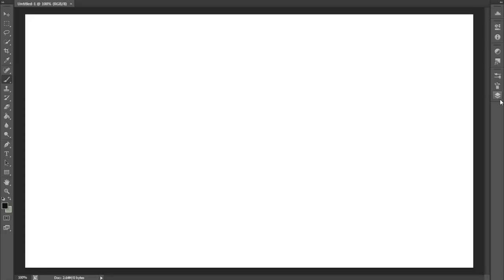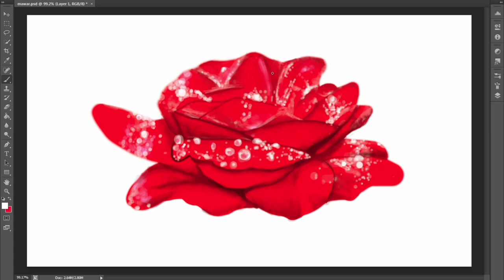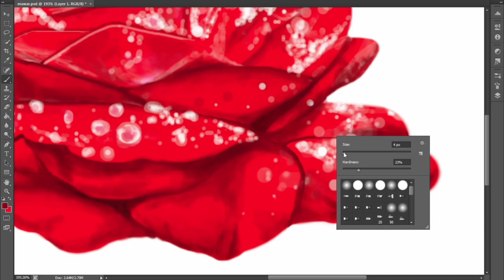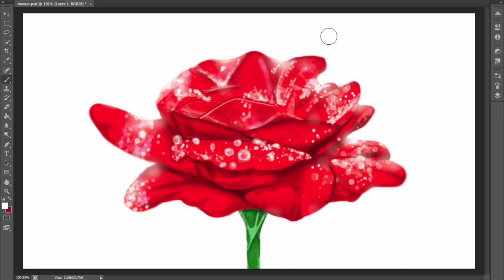Hyper Realistic Flower - Speed Painting | Time lapse